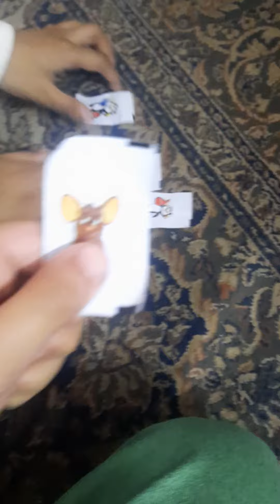Birth Day Gift in the magic sox ding dong for kids